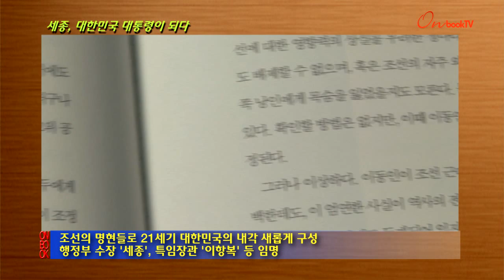세종, 대한민국 대통령이 되다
청아출판사 펴냄 / 신봉승 지음

세종, 대한민국 대통령이 되다. 청아출판사에서 펴냈습니다. '조선왕조 500년', '한명회' 이외에도 숱한 역사드라마를 발표해온 저자가 조선의 명현들로 21세기 대한민국의 내각을 새롭게 구성했습니다. 행정부의 수장으로는 조선 최고의 성군 '세종'을, 특임장관으로는 오성과 한음으로 유명한 백사 '이항복'을 임명하면서 이목을 받고 있습니다.